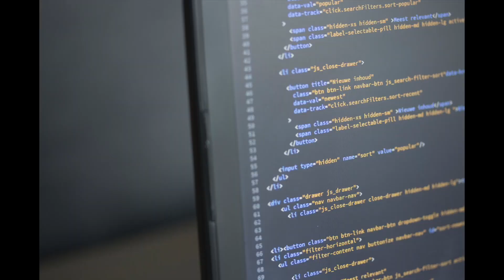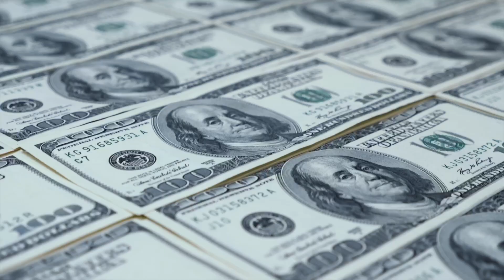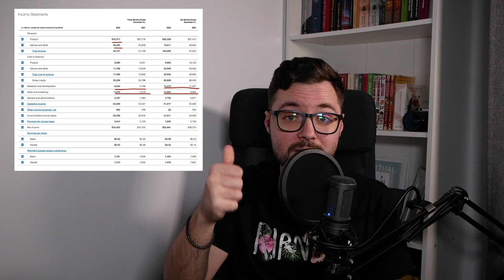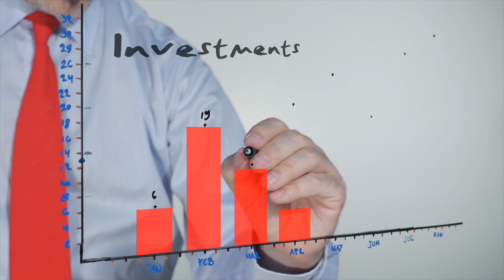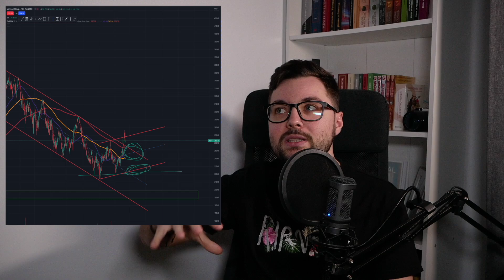Trebuie sa stii asta! Analiza Microsoft